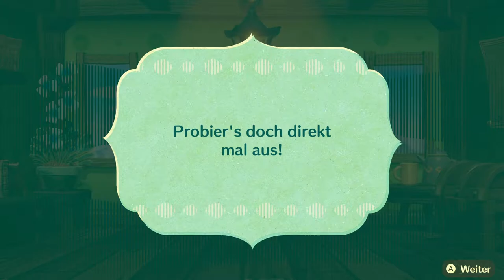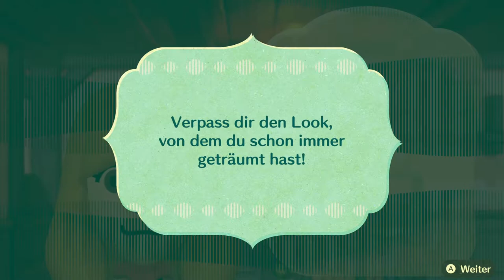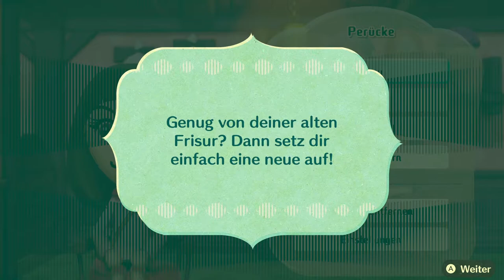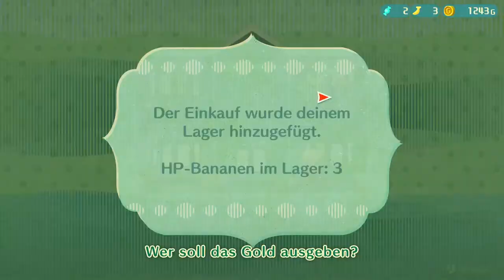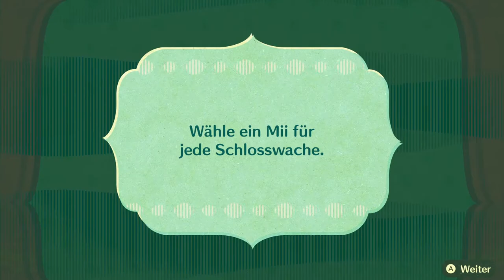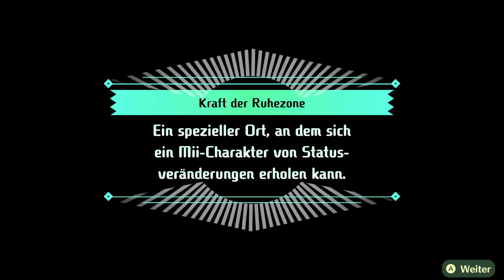Miitopia #3 | Der große Weise Iwata & Sturer Dieb Denny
Was ist eure Meinung zum neuen Mii Editor in Miitopia?

 🎮Spiel: Miitopia
⌨Plattform: Switch
 ❔Genre: RPG